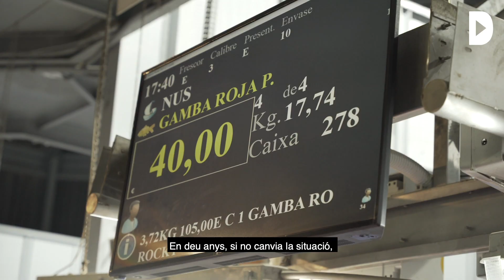Teaser | Un futur contra vent i marea | Directa 537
Audiovisuals: Jaume Ferrando, Núria Gebellí i Aleix López
Redacció: Maties Lorente, Laura Masó, Giuseppe Savino
Fotografia: Adriana Pimentel

La sobreexplotació de la mar Mediterània, les polítiques europees per fer-li front i la falta de relleu generacional fan témer la possible desaparició de la flota de pesca costanera dels països catalans.